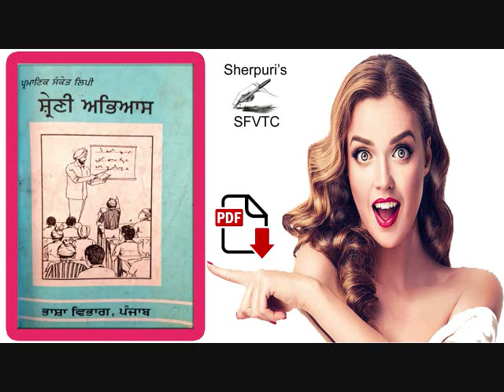Exercise 16 ( ਸ਼੍ਰੇਣੀ ਅਭਿਆਸ ਪੁਸਤਕ ) Shorthand Punjabi Dictations By Sukhwinder Sherpuri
ਸਿਹਤਮੰਦ ਜੀਵਨ ਸ਼ੈਲੀ  ਜ਼ਿੰਦਗੀ ਬਿਹਤਰ ਬਨਾਉਣ  ਦੀ ਕਲਾ NAVPREET KAUR SHORTHAND PUNJABI DICTATIONS BY  SUKHWINDER SHERPURI

ਸਫਲਤਾ ਦੀ ਕੁੰਜੀ ਅੱਜ ਦੇ ਯੁਗ ਦੇ ਮਹਾਨ ਵਿਚਾਰਕ  BY SWETT MARDEN  SHORTHAND PUNJABI DICTATIONS BY  SUKHWINDER SHERPURI

ਭਾਸ਼ਣ ਕਲਾ ਅਤੇ ਆਤਮ - ਵਿਸ਼ਵਾਸ਼ ( HOW TO DEVELOP SELF CONFIDENCE & INFLUENCE  PEOPLE  BY PUBLIC SPEAKING   BY DALE CARNAGIE  SHORTHAND PUNJABI DICTATIONS BY  SUKHWINDER SHERPURI

ਕਰ ਲਓ ਦੁਨੀਆਂ ਮੁੱਠੀ ਵਿੱਚ   BY SWET MARDEN  SHORTHAND PUNJABI DICTATIONS BY  SUKHWINDER SHERPURI

Youtube Channels

Shorthand Punjabi

Shorthand English

5 Minute Gati Abeyas  3th Book Language Department  Punjab